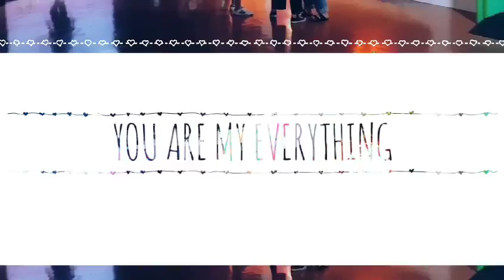[아주동영상]당신의 '인생샷'을 찾아드려요~롯데월드 그럴싸진관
문화팀 기수정